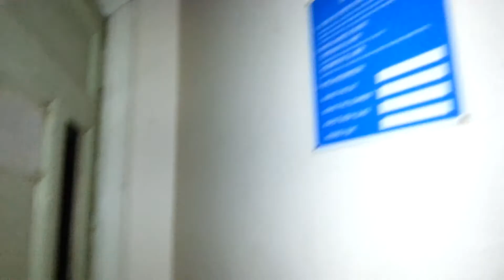Dechmond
Bangour Village Hospital